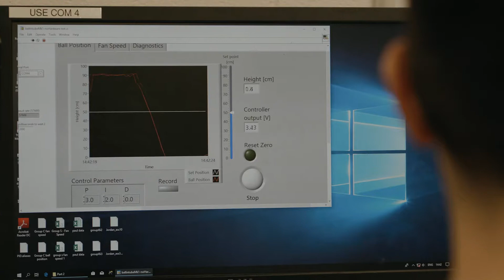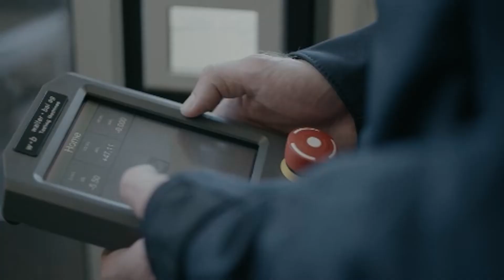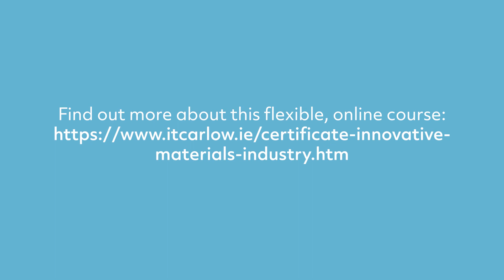IT Carlow - Certificate in Innovative Materials for Industry 4.0 - Course Video